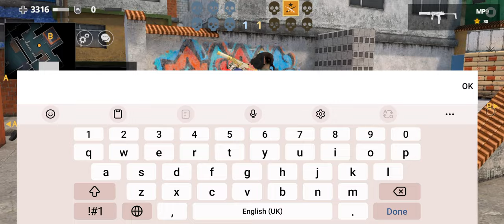Critical Strike CS Defuse Afghanistan Map